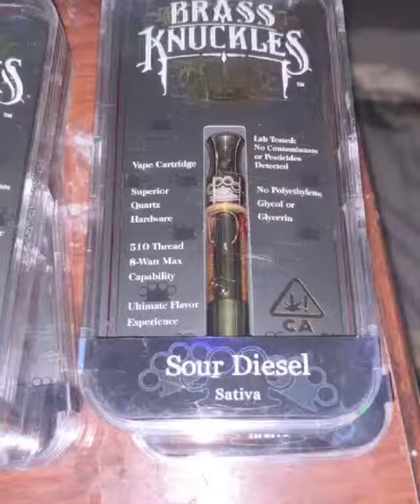Brass knuckles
Lab tested newly brass knuckles flavors collection available in wholesale prices. Discreet package and shipping to any destination.